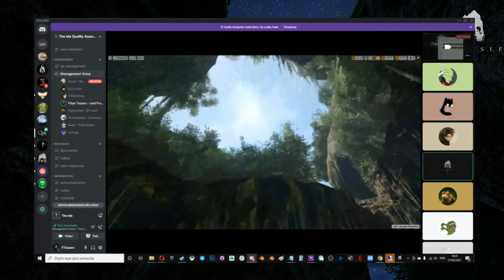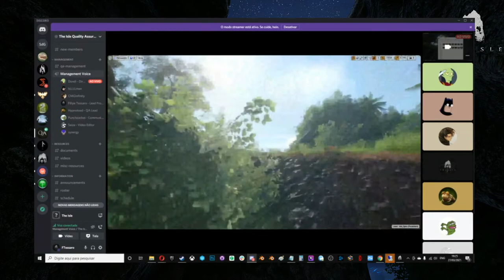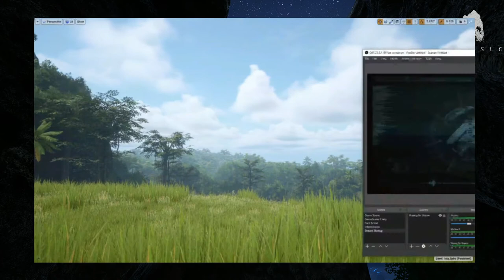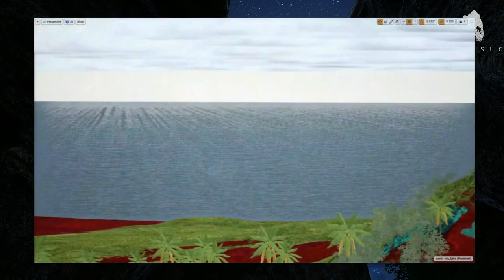Filipe stream - Deino & Ptera - DONDI SHOWS NEW MAP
Hello, everyone! I have managed to get you some content from Filipe's stream today. Showcasing, deino and pteranodon! Even some new map changes for update 3 that Dondi is working on. I hope you enjoy!